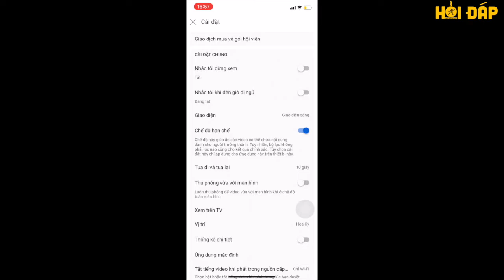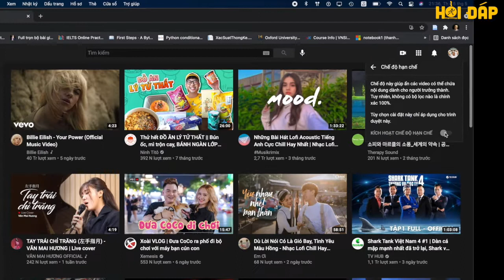Cách bật/tắt chế độ hạn chế trên YouTube đơn giản, nhanh chóng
Video hướng dẫn bật/tắt chế độ Hạn chế trên Youtube cực đơn giản và nhanh chóng.

Bước 1: Truy cập ứng dụng YouTube, nhấn Ảnh hồ sơ của bạn, chọn Cài đặt
Bước 2: Bạn kéo qua phải để bật và kéo qua trái để tắt Chế độ hạn chế